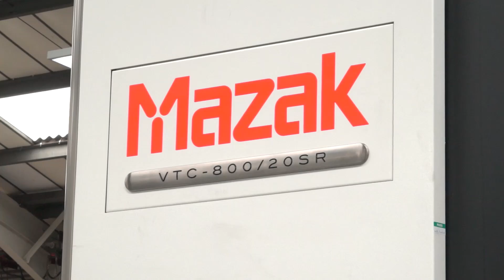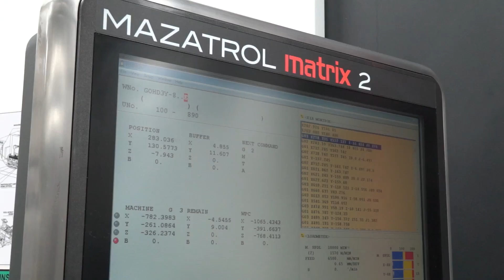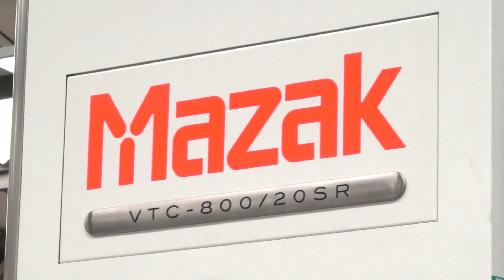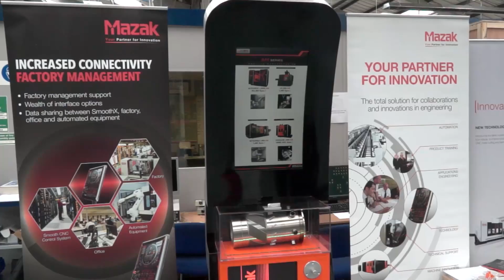SPE buy 2 VTC 5 axis machines from Mazak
We talk with Phil Smith about his companies recent investment in two new 5 axis Vertical Travelling Column machine tools from Mazak. An interesting story about a company experiencing significant growth and opting for the latest, versatile machining technologies.